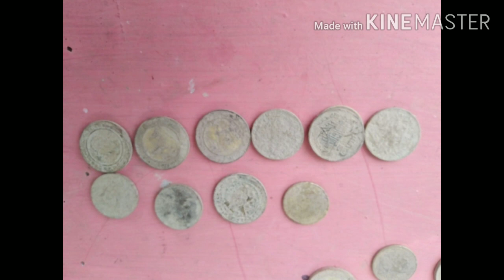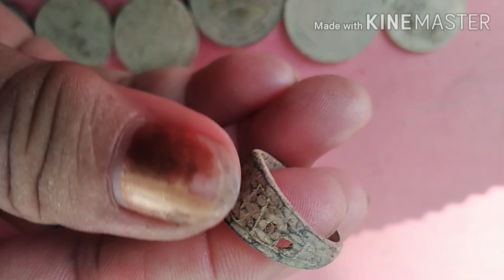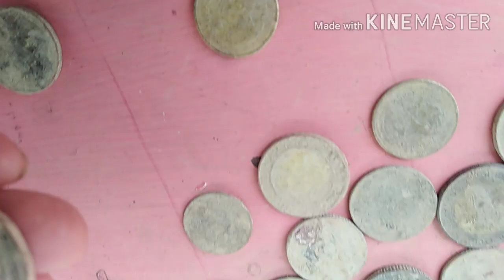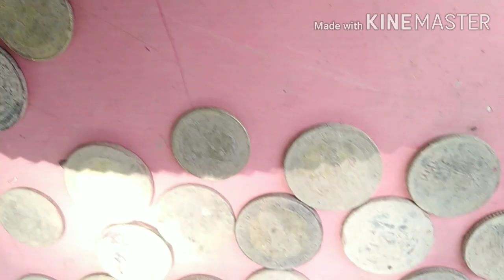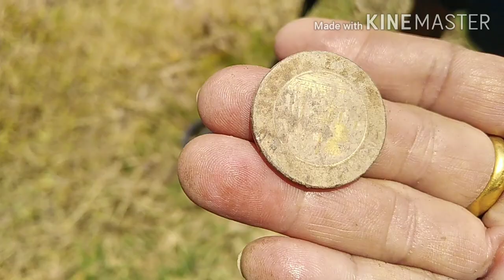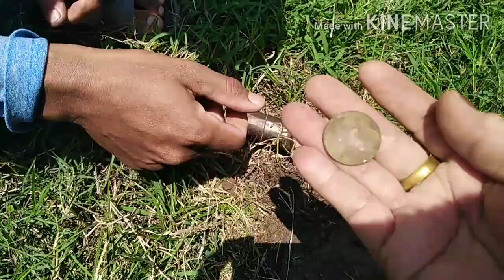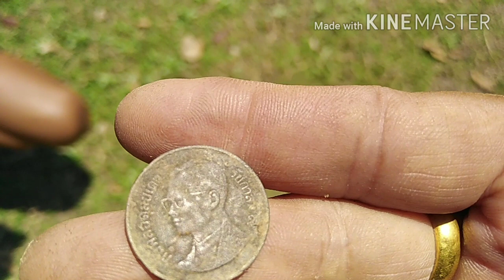น่าทึ่ง​เซอร์เวย์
น่าทึ่ง#เซอร์เวร์หาเหรียญใต้ดิน